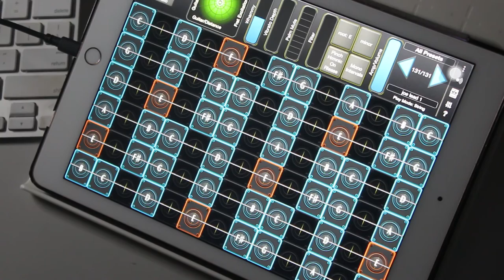Master of Puppets solo Cover with Geo Shred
Geo Shred is sooooo much fun!